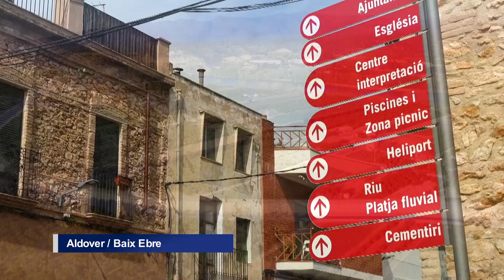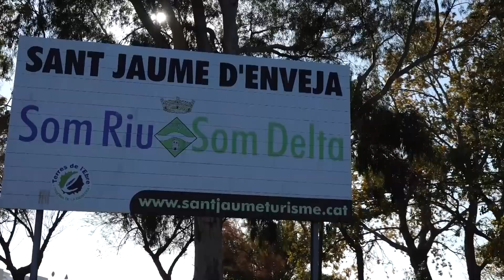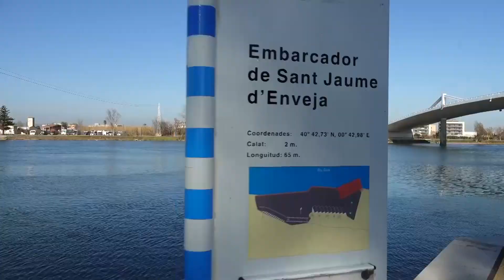Gestió de la crisi del coronavirus - Tivissa, La Fatarella, Sant Jaume d'Enveja i Aldover